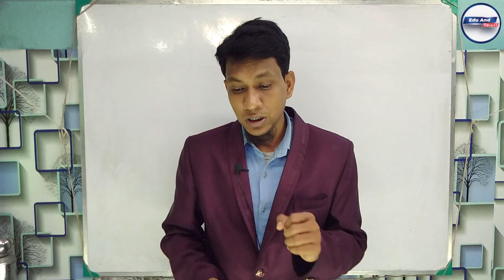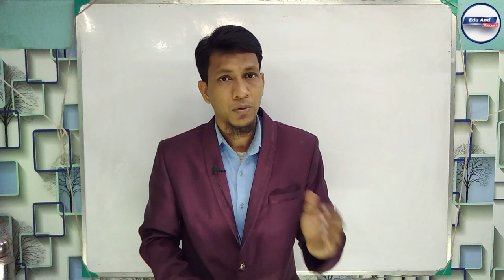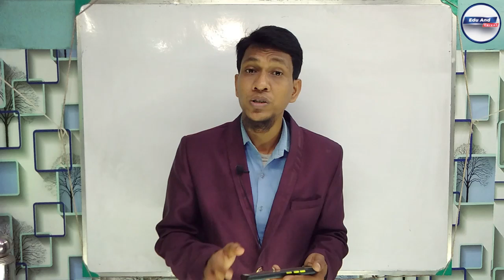🔥 Class 11 Math New Syllabus 2022 |💥 Class 11 Math Question Pattern |কোন অধ্যায় গুলো পড়তে হবে না ?💥